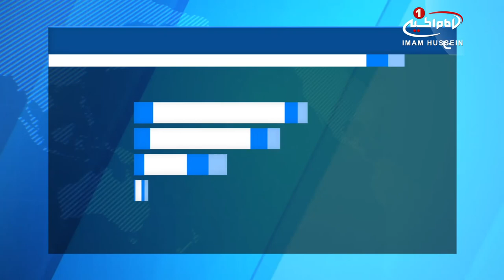بررسي مسير حرکت امام حسين عليه السلام از مکه به سمت کربلا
مرکز پژوهش ها و تحقیقات کربلا وابسته به آستان_مقدس_حسینی اعلام کرد: به برخی آثار مربوط به مسیر سفر امام_حسین علیه اسلام از مکه تا کربلا دست یافته است.

به گزارش پایگاه اطلاع رسانی آستان مقدس حسینی «عبدالامیر قریشی» مدیر این مرکز در این باره گفت: کمیته ناظر بر این پروژه منزل های مسیر امام حسین علیه السلام را بررسی کرده و در این زمینه به برخی آثار و نشانه ها دست یافته که این مسیر را به صورت دقیق تر مشخص می کند.

وی افزود: تحقیقات ما در مناطق صحرایی بر اساس روش های علمی همچنان ادامه دارد و توانسته ایم به عنوان مثال منطقه الرهیمة در راه نجف اشرف به سوی کربلا معلی را به عنوان یکی از این منازل شناسایی کنیم.

قریشی گفت: نتایجی که در جریان این پروژه تحقیقاتی به دست می آید به عنوان بخشی از دانشنامه بزرگ کربلا از سوی مرکز تحقیقات کربلا چاپ و منتشر خواهد شد.

وی افزود: ما در حال بررسی و کاوش در منازل مسیر حرکت امام حسین علیه السلام از مکه مکرمه تا کربلای معلی، در مرزهای عراق هستیم و هدف ما بیان اختلاف جایگاه و نام این منزل ها و همچنین یافتن منزل هایی است که برای اولین بار کشف شده اند.

به گفته قریشی، این منازل می تواند زیارتگاهی برای زائران و بازدیدکنندگان بوده و جزئیات جدیدی به آنها از این سفر بزرگ امام حسین علیه السلام ارائه نماید.

الخميس - ٢ شعبان ١٤٣٩
Thursday - 2018 19 April